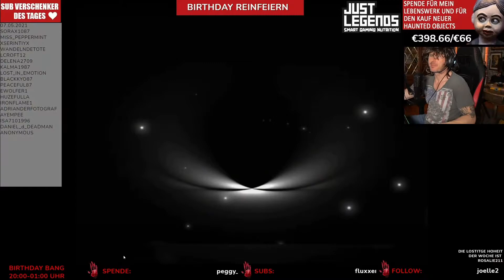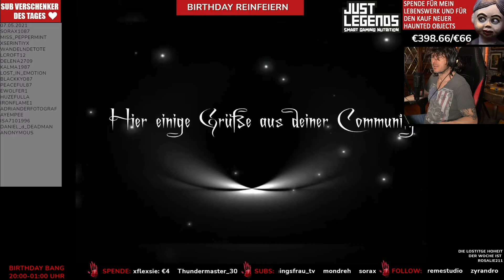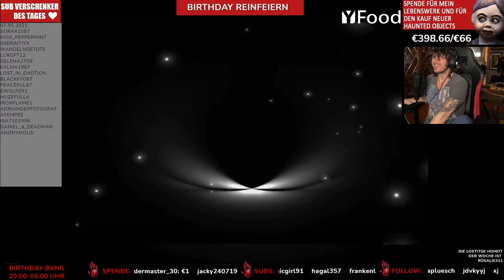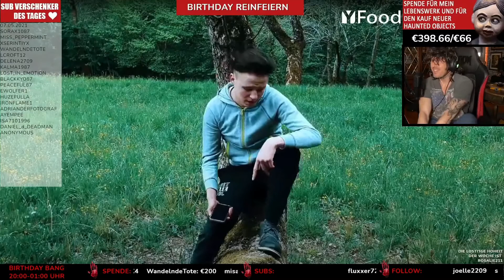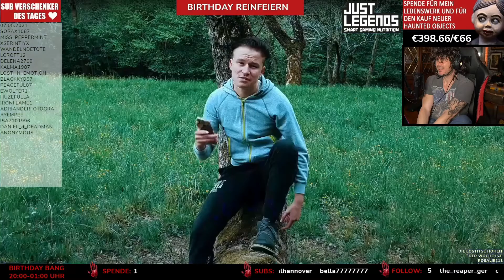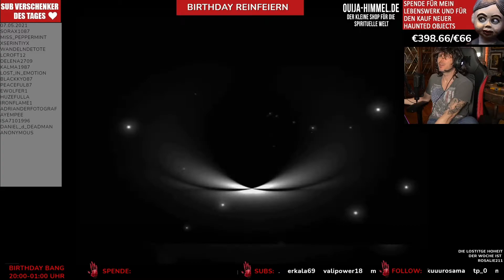Mark reagiert auf das Community Video zu seinem Geburtstag! +Reagiert auf mein Musikvideo KRIEGER!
Hallo zusammen! Das ist eine Fanpage! WICHTIG!! ICH BIN NICHT MARK ODER MARTIN!!!
Hier erwartet euch ausschließlich Twitch Livestreams von Behind you ( auf twitch

Mark und Martin haben mir die Erlaubnis per Privatnachricht gegeben!